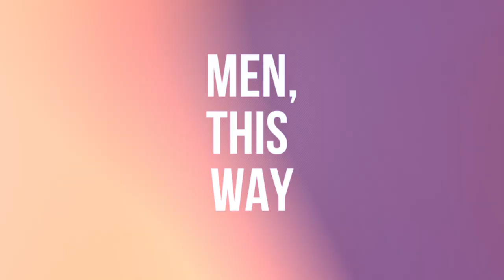Is Unresolved Grief the Source of Your Pain? with Joshua Wenner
Highlights:
00:00 Coming up ...
03:22 The pervasive presence of grief in men's lives
04:02 Why men resist talking about grief
05:02 Understanding grief from birth and navigating change
06:33 Men resisting grief and its impact on growth
09:25 Joshua’s personal encounters with grief
13:22 Coping mechanisms: Achievement, avoidance, and commitment to grief work
15:19 Interviewing grief experts and understanding duality
17:54 Accepting and facing grief
19:29 Transformation through grief and men's retreats
20:12 Training first responders and high achievers on grief
23:07 Strategies for dealing with grief and family dynamics
25:40 Overlooked types of grief in men’s lives
28:33 The impact of unmetabolized grief
32:12 Learning to be present with oneself through grief work
34:21 Willingness to lose and its impact on relationships
37:14 Developing the skill of grief and nervous system regulation
39:52 Practical methods for daily nervous system regulation
43:39 Somatic practices for moving grief through the body
48:39 The CPR method: Conscious Awareness, Pause, Regulation
53:02 Navigating conflicts with regulation and awareness
56:24 Co-regulating in relationships
59:31 Advice for men struggling with grief
1:03:01 The importance of forgiveness in the grief journey